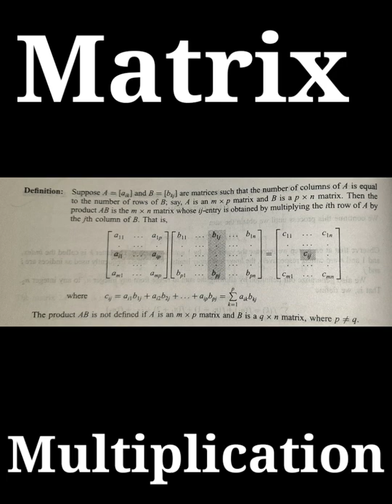आखिर Matrix Multiplication को किसने खोजा ? History of mathematics | Jacques Binet.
Jacques Binet worked on the foundations of matrix theory. He discovered the familiar rule for matrix multiplication.
Binet investigated the foundations of matrix theory which was to set the scene for later work by Cayley and others. He discovered the rule for multiplying matrices in 1812 and it is almost certainly for this that he will be remembered rather than his other work.

Binet is remembered for 'Binet's form' of the Fibonacci numbers. He discovered this formula in 1843 which gives a direct value of the Fibonacci nnumber  without using the recurrence relation.